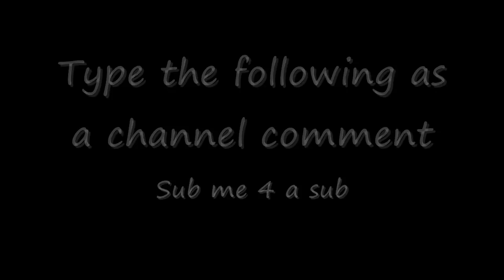How to Get A lot of Subscibers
In this video I will teach you how to get a lot of subscribers fast and easily